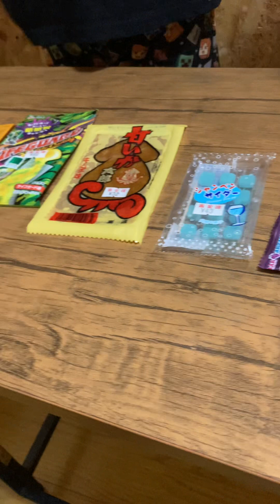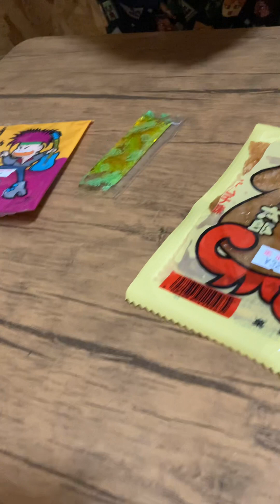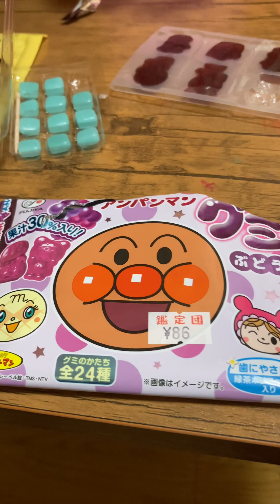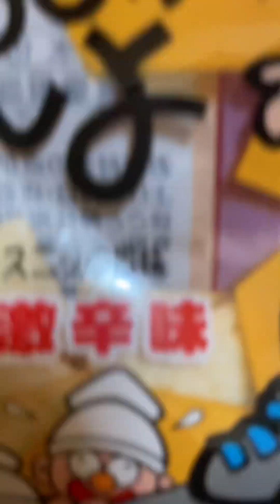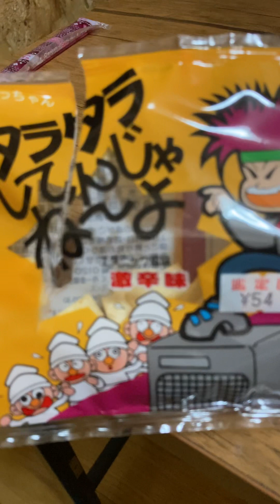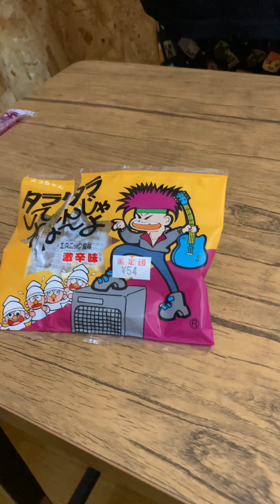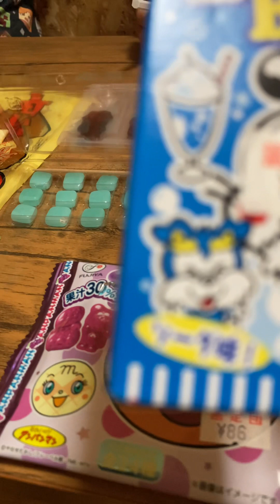お菓子の紹介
子供達なりにお菓子紹介をしてるので暖かく見守ってください